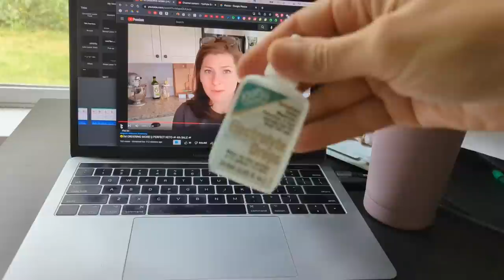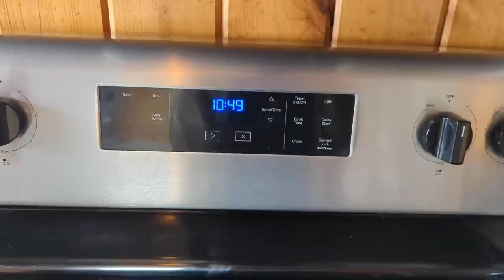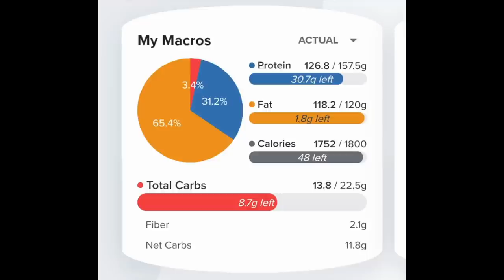🥩Ketovore Full Day of Eating **Under 20 Carbs** ☀️ViJ Day 5🎄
LAST DAY for the @Perfect Keto 4 of July sale! It ends tonight, July 5th at 11:59pm! It's an UNLIMITED BOGO sale. To order, just follow this link and start adding things to your cart One out of every 3 items you put in your cart will be free... and if you spend over $115 they'll throw in a free gift.

Want to send us something? Here's our mailbox address:
Nili Barrett
2050 Beavercreek Rd.
Ste. 101-459